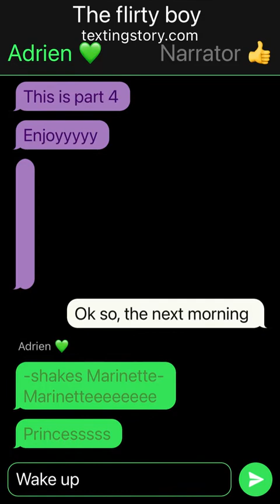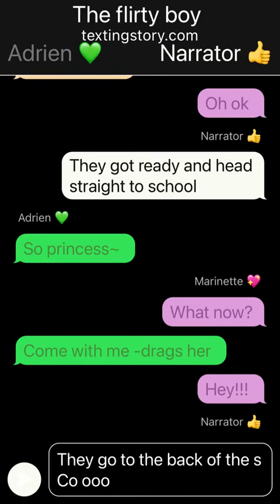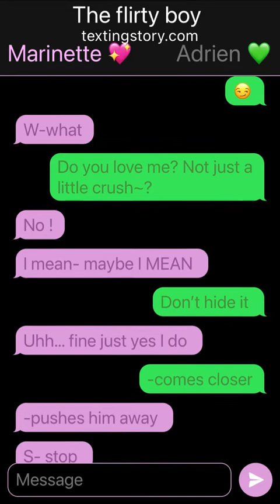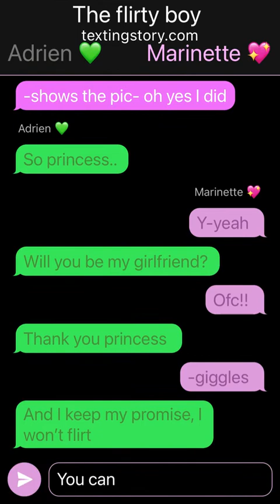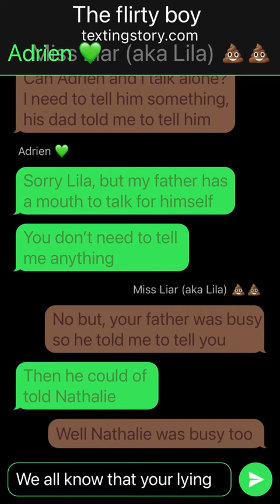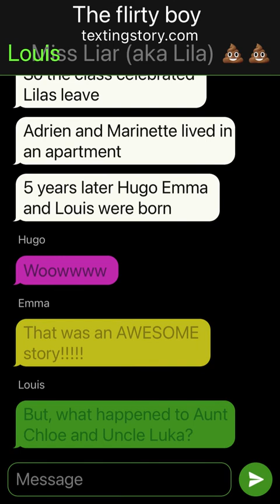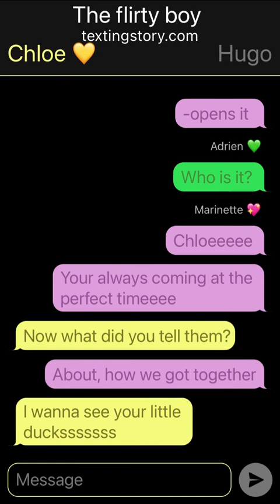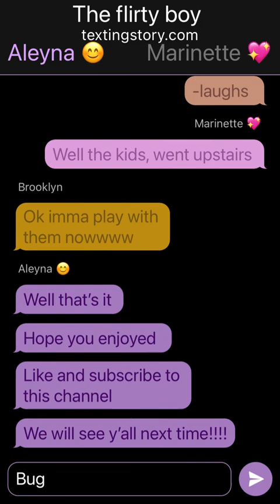Flirty boy •Last Part•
So, this series is done 👏